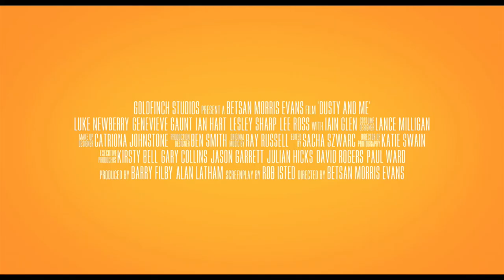Dusty & Me - Trailer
Dusty & Me stars Iain Glen (Game of Thrones), Ian Hart (Harry Potter) and Lesley Sharp (The Full Monty, Common as Muck). Exciting young actress Genevieve Gaunt (Harry Potter, The Face of an Angel) and BAFTA nominated actor Luke Newberry are stunning in the lead roles. The film is out in selected UK cinemas from 28th September and available on digital download from 1st October.